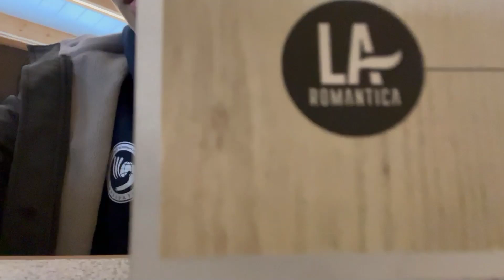Parkrun has passed